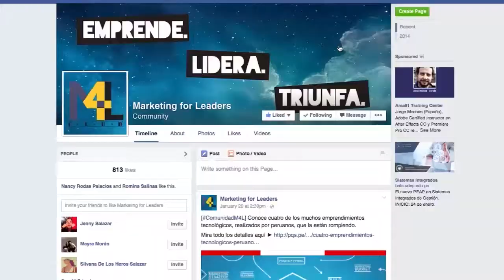Nota Marketing For Leaders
Emprende, lidera y triunfa
Entrevistamos a miembros del club “Marketing for Leaders”, quienes nos informaron sobre sus planes para el 2015.